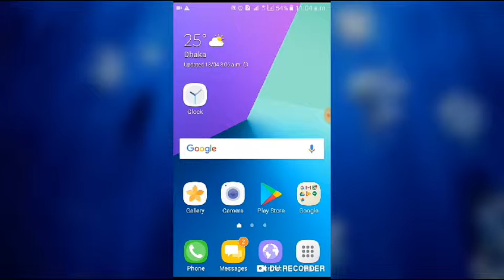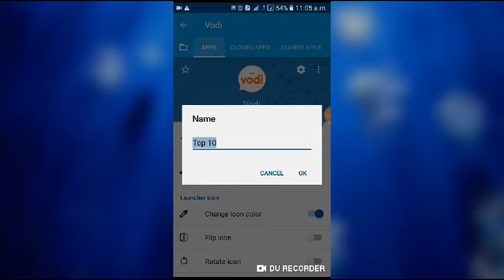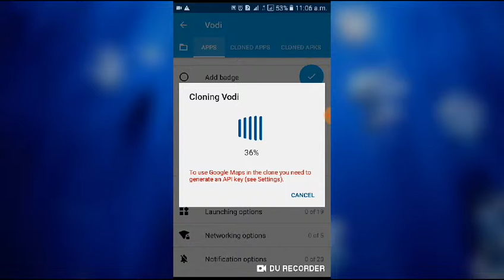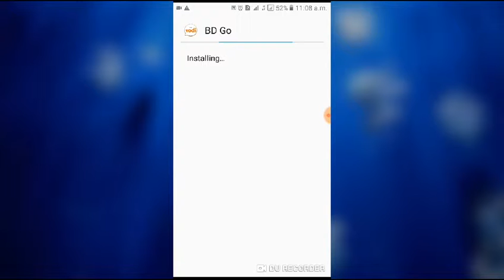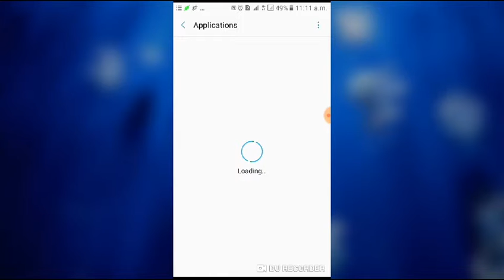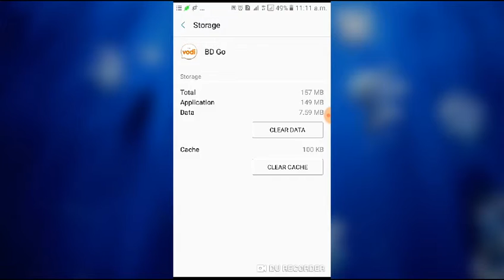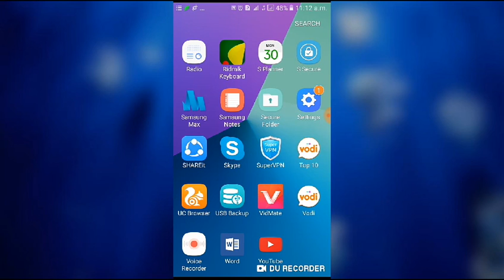Vodi তে Account করতে গেলে Call Support দেখায় আর দেখাবে না ১০০% সমাধান।মোবাইলে ১০ Account No Problem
Vodi তে Account করতে গেলে Call Support দেখায় আর দেখাবে না ১০০% সমাধান।আর এক মোবাইলে ১০ Account করুন No Problem।।sakib tib।।